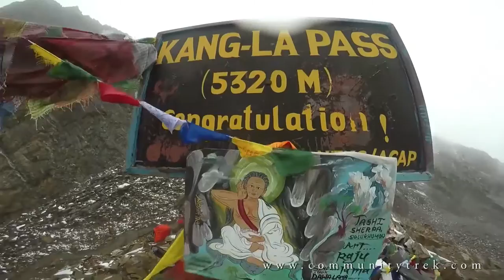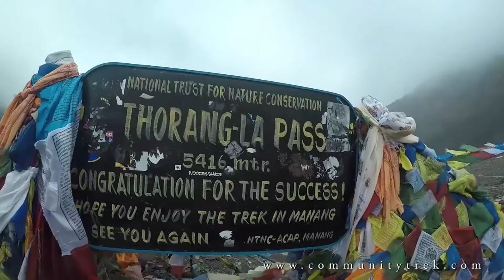The Lost Valley in the Himalaya | Trekking Vlog | Trek with Ramesh (Guide)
Nar Phu Valley Trek combined Annapurna Circuit is one of the most adventurous treks in the remotest parts of the Himalayas which features beautiful panorama along with diverse culture. While Nar Phu Valley is one of the least visited trekking routes, Annapurna Circuit is one of the popular trekking trails in Nepal. So, Nar Phu Valley Trek combined Annapurna Circuit allows you to experience both the isolated and the crowded sides of the Nepal Himalayas.